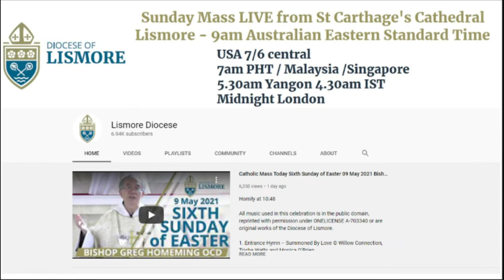Gospel Reflection- Saturday 4th week of Easter (14 May 2022) - St Matthias, Apostle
Fr Paul reads from the Gospel of John (15: 9-17) in which Jesus says, ‘As the Father has loved me so I have loved you. Remain in my love’.  After reading the Gospel, Fr Paul shares a little about St Matthias, whose memorial we celebrate today.

Fr Paul says Matthias was not one of the original disciples but was chosen after Judas betrayed Jesus, which we heard a little of earlier this week. We know that two candidates were put forward and that lots were drawn. As we are told in the Gospels, the lot fell to Matthias.

The drawing of lots is a recognised Jewish custom, random events independent of any natural or human cause was seen as a direct expression of God’s will.

So today Fr Paul says, we might remember that when we attain a position that we have got there because of the people we have met and the things we have done and, more fundamentally, because of the gifts and talents God has given us.

So, in the tradition our church, Fr Paul invites us to ask, ‘St Matthias, pray for us!’